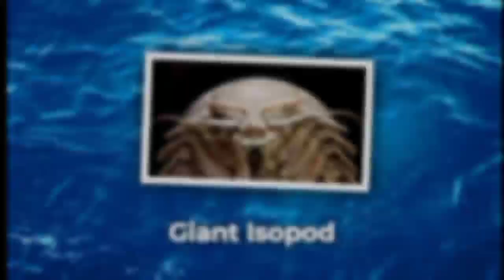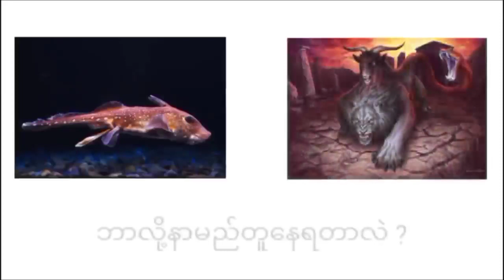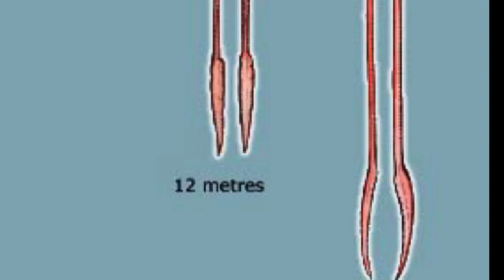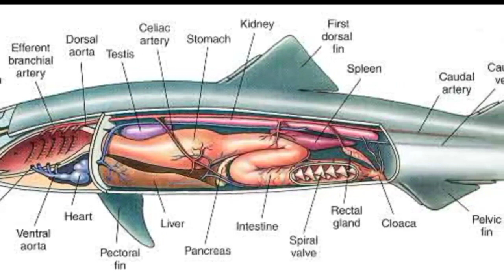ပင်လယ်ရေသမုဒ္ဒရာအောက်က ကြောက်မက်ဖွယ်ရာ သတ္တဝါဆိုးများ | World most dangerous animals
ပင်လယ်သမုဒ္ဒရာကြီးတွေရဲ့ နက်ရှိင်းတဲ့ ရေအောက်ကြမ်းပြင်မှာ
ဘယ်လိုသတ္တဝါဆန်းတွေ  ဘယ်လိုထူးဆန်းတဲ့ အကောင်တွေရှိလဲဆိုတာ သင်တို့သိပါသလား။
ရေနက်ပိုင်းမှာနေထိုင်တဲ့ အချို့သော ရေနေသတ္တဝါတစ်ချို့ဟာ
ကျောချမ်းစရာကောင်းလောက်အောင် ပုံပန်းသွင်ပြင်ဆိုးဝါးနေကြပြီး
တချို့ဟာ အသက်အန္တရယ်ကို ထိခိုက်စေနိုင်တဲ့ထိပြင်းထန်တဲ့
အဆိပ်ရှိသတ္တဝါတွေပဲဖြစ်ပါတယ်။

အကြောင်းအရာအပြည့်အစုံကို
video ထဲမှာဆက်လက်ကြည့်ရှုနိုင်ပါတယ်။

Content: Scorpio and Leo
Narrator: Scorpio
Video editing: Htet Myat, Shine Htet
Graphics design: Shine Htet